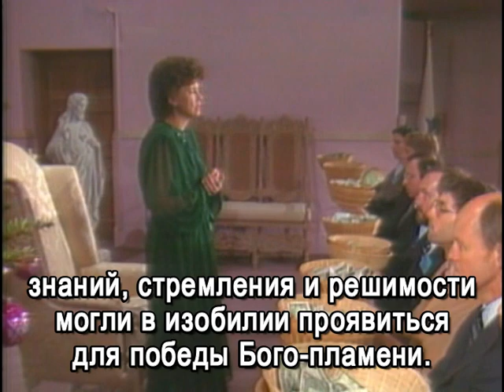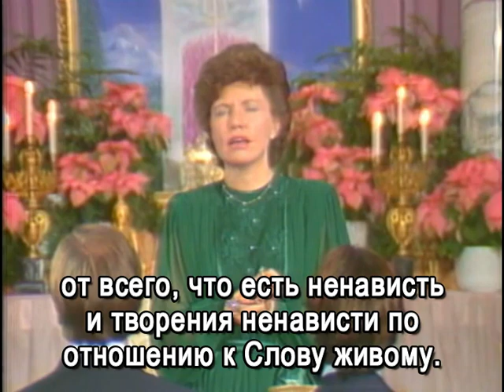Blessing of Love Offering by Elohim Cyclopea (12-30-83)